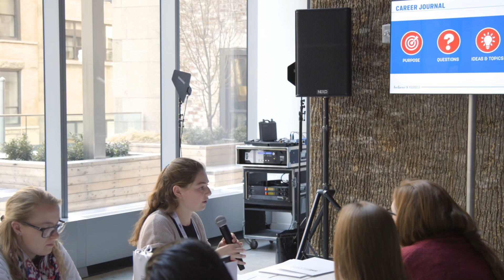SheBelieves Summit: Goal Setting and Mapping - Holly Lindvall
How you set goals provides a road map to reach your dreams. Learn more about effective goal setting with actionable items can pave the way for a bright and meaningful future.

Holly Lindvall -Vice President of Human Resources & Diversity, NY Mets

U.S. Soccer